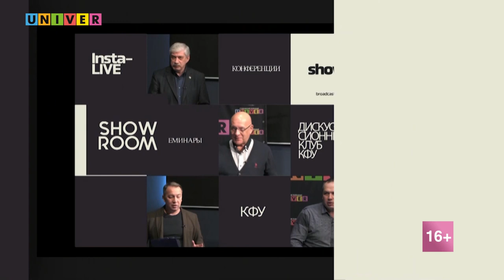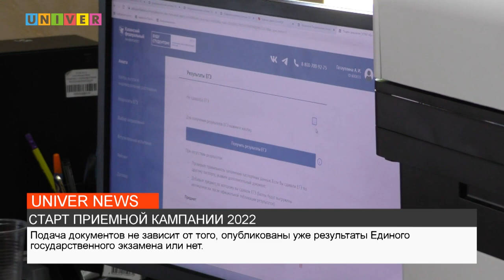КФУ-лайф. Приемная комиссия Казанского федерального университета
Прямая линия, посвященная приемной кампании-2022. На вопросы абитуриентов, их родителей и журналистов ответил ответственный секретарь приемной комиссии КФУ Александр Бибик.

Он рассказал о сроках приемной кампании и траектории поступления, раскрыл особенности приемки в этом году, ознакомил со специальными стипендиями КФУ для абитуриентов, получивших 100 баллов на ЕГЭ, и др.